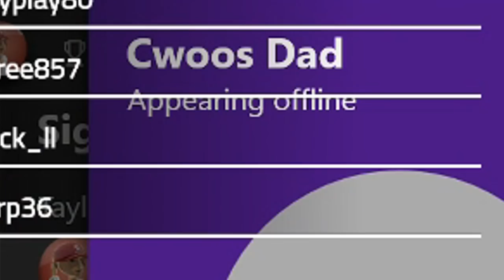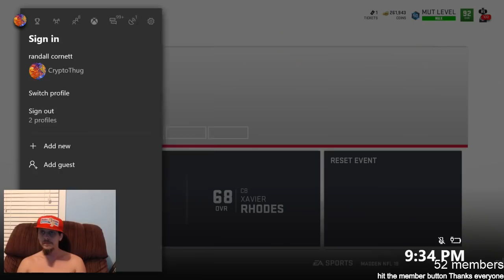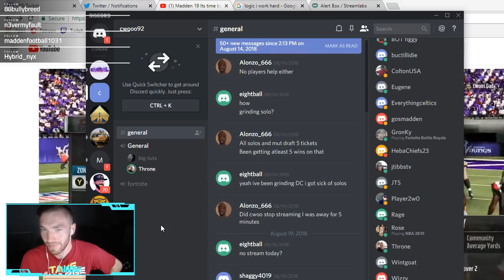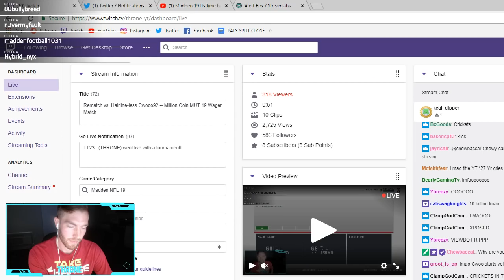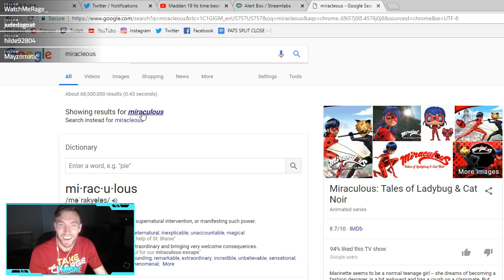MAKING A TRASH TALKER RETIRE FROM MADDEN - Trash Talk Gameplay vs Cwooo92 #1 - Madden 19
👍 300 likes for Ep. 2!
S/O to everyone who watched this live! Please don't spoil the rest of the games... because they get even better ;)

Use the hashtags ➡️